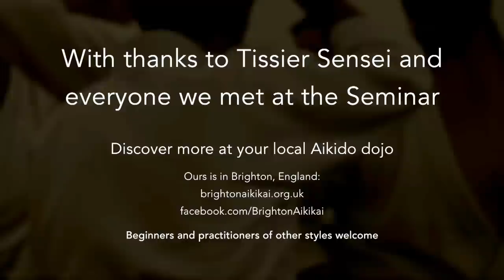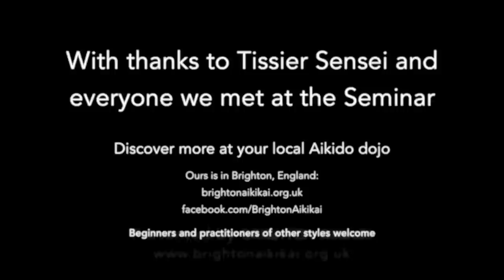Aikido: Christian Tissier UK 2015 Ikkyo Lesson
Christian Tissier Shihan teaching Ikkyo at the Medway Park Judo Centre, UK 2015 Seminar. Camera: Penelope Naïlluje.